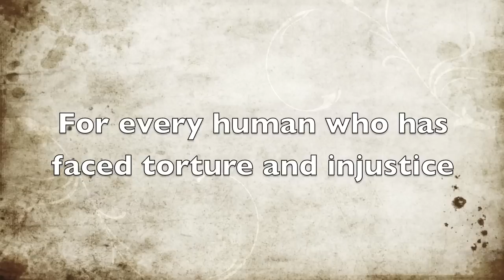Halqa-e-Zanjeer Trailer: Say No to Torture: Music4Cause Productions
Trailer version:
Say no to torture anywhere in the world, Make a difference in your surroundings
Recording: Sunset Studio, LA
Music, vocals: Hamid Bashir
Lyrics: Faiz Ahmad Faiz